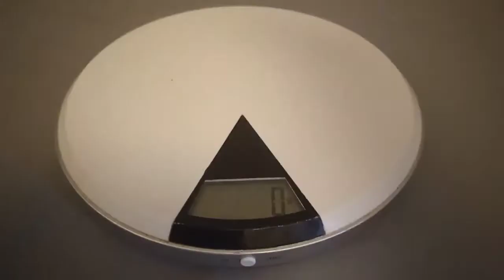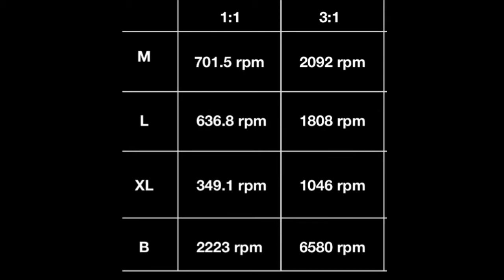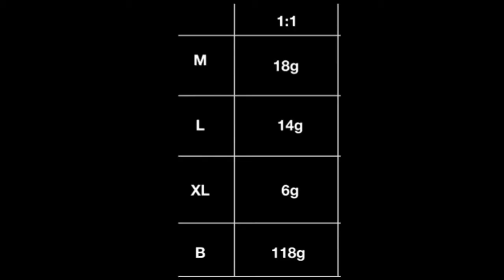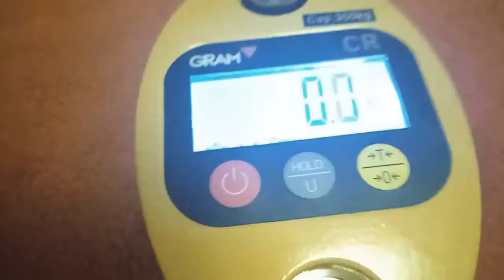LEGO MOTORS COMPETITION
Testing the 4 Lego motors for seeing wich is the best one